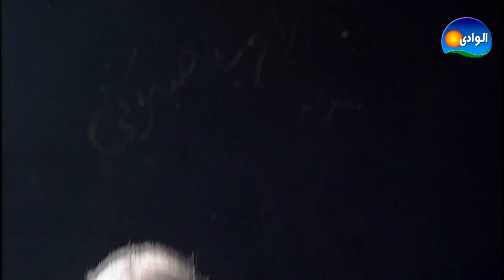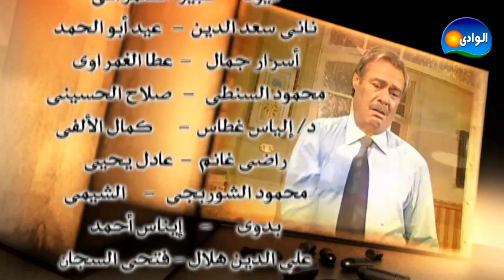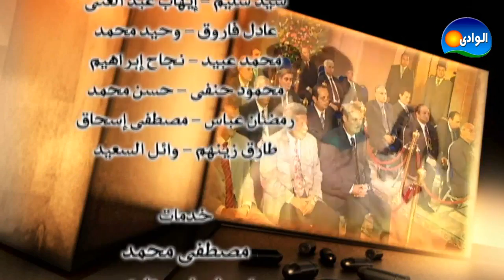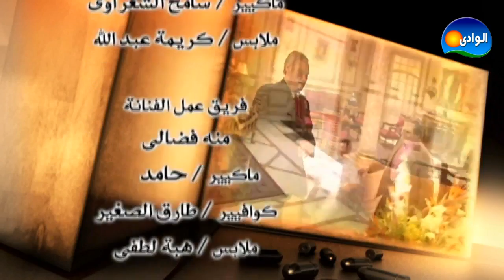EPISODE 16 - QATEL BELA AGR SERIES / الحلقه السادسة عشر - مسلسل قاتل بلا أجر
بطولة / حسين فهمي - فاروق الفيشاوي - منه فضالي - لقاء سويدان - ايمان
اخراج / رباب حسين مسلسل / قاتل بلا أجر
اخراج / رباب حسين